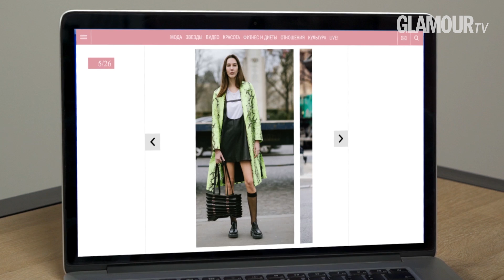Главные аксессуары весны: платок, панама, гольфы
На канале Glamour Russia могут содержаться упоминания и ссылки на Facebook и Instagram, ресурсы принадлежащие компании Meta, деятельность которой запрещена в РФ. При этом, вся информация и ссылки на Facebook и Instagram размещены до запрета деятельности Meta на территории России. На канале Glamour Russia отсутствуют запрещенные в связи с их содержанием материалы и/или ссылки на такие материалы. Специально для самой юной (и самой остромодной!) аудитории Канал Disney и Glamour подготовили еженедельную рубрику в программе «Правила стиля» с Иляной Эрднеевой, главным редактором журнала. Горячая новость: аксессуары в этом сезоне — обязательны! Платок, панама, гольфы — с чем их лучше сочетать? Как правильно носить? Все главные тренды — в «Правилах стиля» (6+) на Канале Disney каждый понедельник в 22:30.